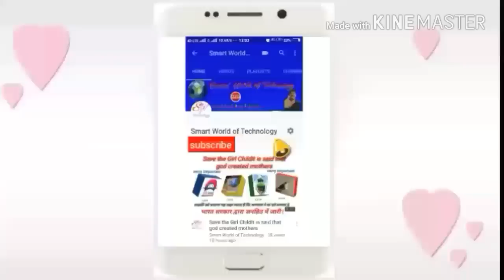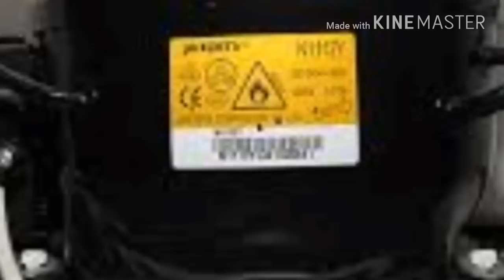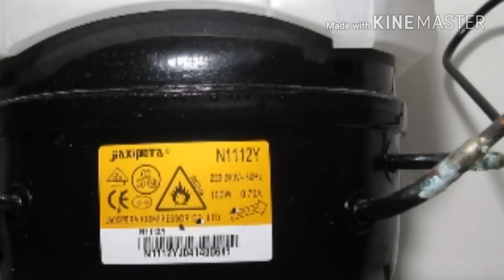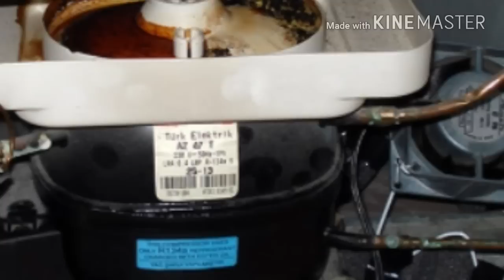How to do if the current comes in the refrigerators !! Fridge में Current आ जायें तो क्या करें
सबसे पहलें जो काम करना है ! वह फ्रिज से लेकर कंप्रेसर तक पूरी वायरिंग आपको चेक करना है, कहीं से कटा तो नहीं है ! अगर कटा है, तो वहा टेप लगा दे ! उसके बाद चेक करना है, आपको कि थर्मोस्टेट के पास पानी तो नहीं आ रहा है ! कई बार थर्मलस्टेट के ऊपर पानी टपकने लगता है ! जिस कारण भी करेंट आने की संभावना बढ़ जाती है ! अगर आपके पास ऐसा भी नहीं हो रहा है ! तो कंप्रेसर सें रिल्लें निकाल दें ! फिर मल्टिमिटर कों कन्टिनुटी पर सेट कर दे, फिर मल्टिमिटर का एक वायर कंप्रेसर कि बॉडी में टच करें, और दुसरा वायर कंप्रेसर कें तीनों पोआइंट को टच करें ! अब मल्टिमिटर कें डिस्प्ले पर देखें ! मल्टिमिटर कि फिक्वेंसी चेंज नही होनी चाहिए ! अगर चेंज होता हैं ! तो कंप्रेसर खराब हैं  !

The first thing to do is work! You have to check the whole wiring from the fridge to the compressor, it is not cut off from anywhere! If cut, then put the tape there! After that check, you do not have water near the thermostat! Many times the water starts dripping over the thermalstate! Due to which the possibility of getting current increases! If you do not even have it! Remove the ribs in compressor! Then set the multimeter to the content, then touch the multimeter's wire compressor in the body, and touch the three pointers of the second wire compressor! Now look at the multimeter display! Should not be the frequency of the multimeter change! If change happens! So the compressor is bad!